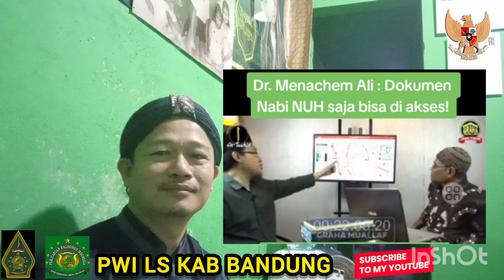pengakuan mantan muhibin:awas ketahuan habaib & muhibbin